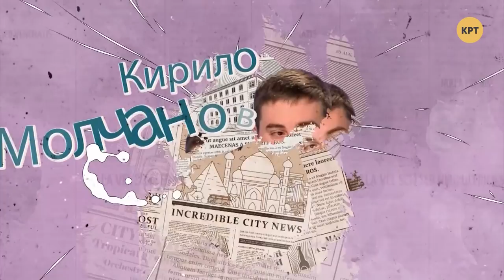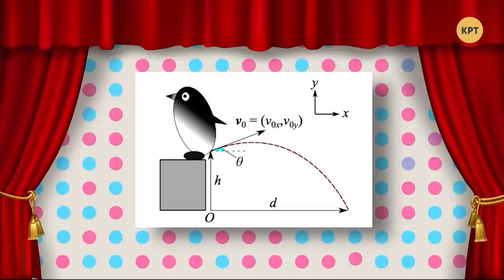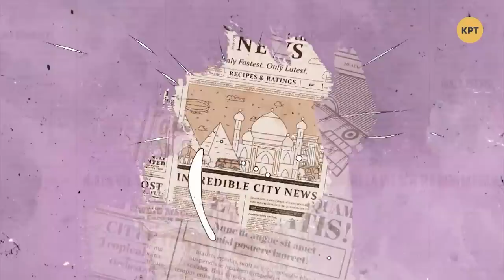Стрит-арт вместо брусчатки и самолет который никуда не летит — ТРИ КАНДИДАТА с Тариком Незалежко #29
На Тайване запустили фейковые полеты, пассажиры садяться на самолет, но никуда не летят,  американский институт, выступающий против господдержки, получил господдержку, житель Эстонии застрял в аэропорту Филиппин на 100 дней, а во Львове коммунальщики нарисовали брусчатку, чтобы не класть новую.

Об этом и не только шутим вместе с продюсером телеканала КРТ, музыкантом Тариком Незалежко и ведущими программы "Три кандидата" Александрой Решмедиловой, Кириллом Молчановым и Алексеем Якубиным.